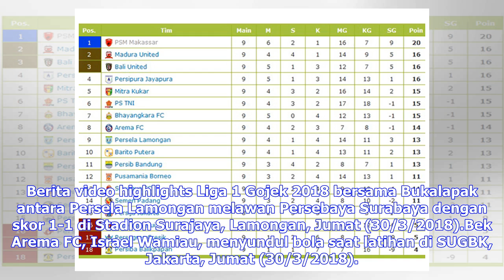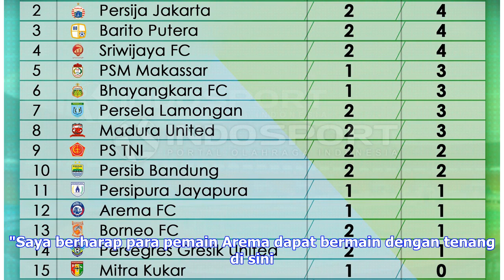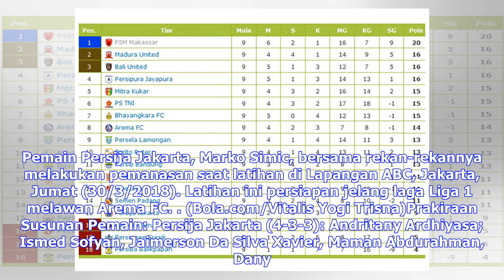Berita Terbaru | Berita Liga 1 Indonesia - Jadwal Klasemen Skor Liga | Bola.com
Persija Jakarta Vs Arema FC (Bola.com/Adreanus Titus)Bola.com, Jakarta - Laga panas bakal tersaji pada pekan kedua Gojek Liga 1 bersama Bukalapak, Sabtu (31/3/2018). Persija Jakarta akan menjamu "saudaranya", Arema FC di Stadion Utama Gelora Bung Karno, Jakarta. Pendukung Persija dan Arema memiliki hubungan cukup baik. Bahkan, mereka tidak ragu saling menyebut rivalnya itu sebagai saudara. Setiap Arema bertandang ke Jakarta, mereka selalu menerima sambutan hangat. Begitu pula sebaliknya. Jakmani...